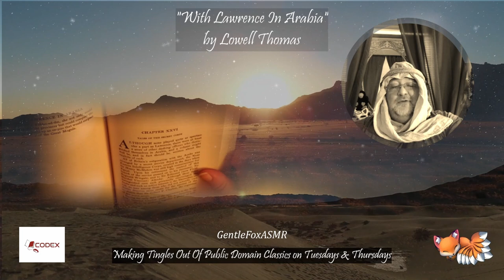With Lawrence In Arabia (Pt 6) (Gentle Reading)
This is the fascinating firsthand account of journalist Lowell Thomas' encounters with and memories of the British agent Captain T.E. Lawrence.  The legend which begins with a chance encounter in Jerusalem in 1918 ends with the demise of the Ottoman Empire and has been immortalized as "Lawrence of Arabia".

In this longform reading we cover the next four chapters:  Tales of the Secret Corps and the Arabian Knights of the Air, Lawrence's battle in Paris and his near death adventure.